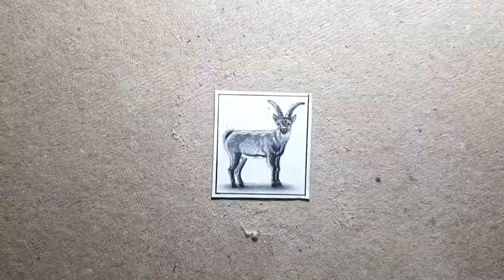Goat Miniature Sketch | Realistic Drawing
About:
The domestic goat or simply goat (Capra hircus) is a domesticated species of goat-antelope typically kept as livestock. It was domesticated from the wild goat (C. aegagrus) of Southwest Asia and Eastern Europe. The goat is a member of the animal family Bovidae and the subfamily Caprinae, meaning it is closely related to the sheep. There are over 300 distinct breeds of goat. It is one of the oldest domesticated species of animal, according to archaeological evidence that its earliest domestication occurred in Iran at 10,000 calibrated calendar years ago.

In this video, I have shown that how to draw a realistic goat scenery miniature landscape sketch. Also I have shown that how to draw fur, how to highlish fur, how to draw animal fur, and many more minor sketch techniques.

Image -